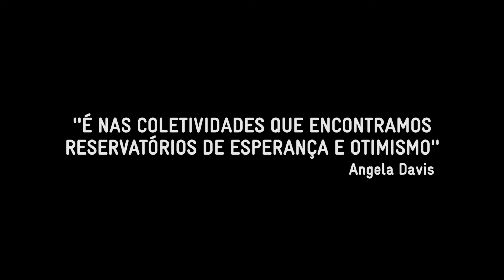Os rostos da